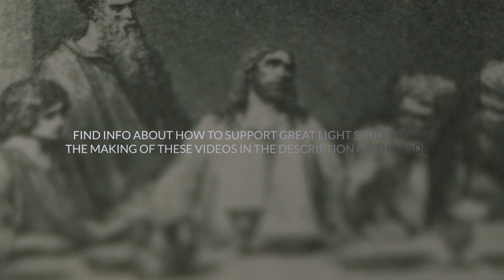WMSCOG Doctrine Refuted | Ecclesiastes 12:7 - Were We Angels In Heaven?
Jordan talks with World Mission Society Church Of God former members Edgar and Anthony about the WMSCOG doctrine which teaches that we are all angels who sinned in heaven.

Answering The WMSCOG is a production of @GreatLightStudios - support the making of these videos by becoming a monthly patron
or make a one-time or recurring donation to Jordan and GLS